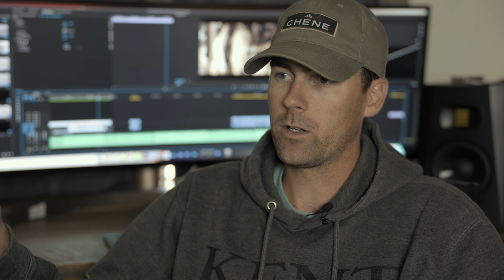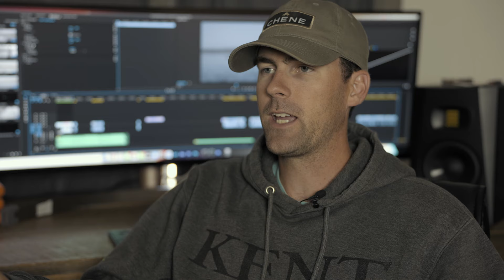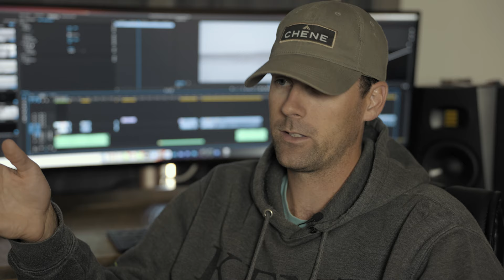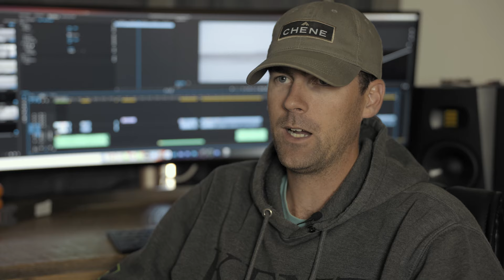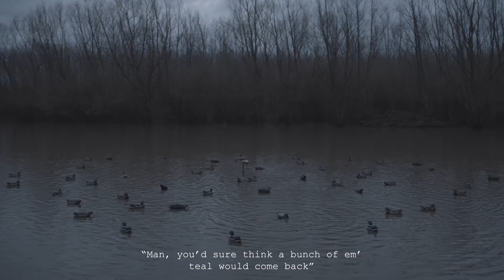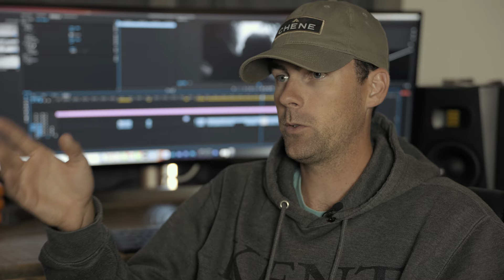Duck Hunting The WILDEST Teal Hunts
Yes, you've got it. MORE TEAL. On the first hunt of this episode, we head to the island blind where the teal have kept open water in front of the blind. It turns out to be one of the wildest duck hunts although the shooting was very poor. The next day we head down south on a thaw day where the teal migrate early that morning. Watch as we have group after group of teal coming into the decoys!